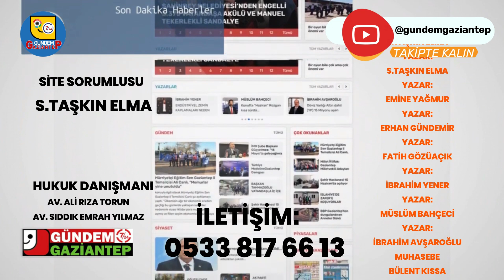HABER SAATİ AK PARTİ GAZİANTEP İL BAŞKANI ÇETİN’DEN BİR İLK ÇETİN, ‘HALK GÜNÜ’ YAPMAYA BAŞLADI